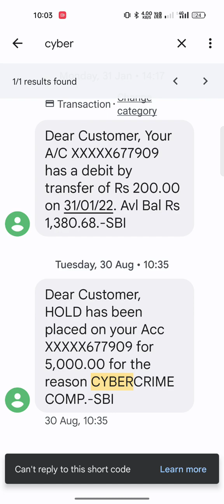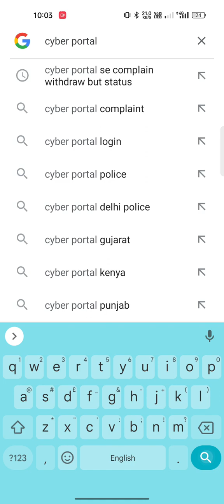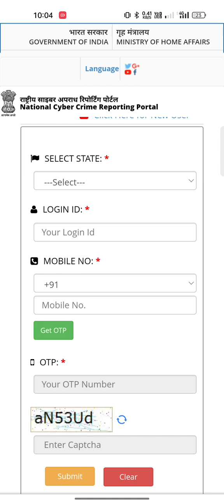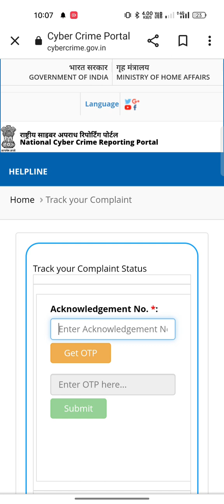cyber HOW TO REMOVE HOLD FROM ACOUNT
agar aap log Apne account se hold hatwana chahte to aap logon Ko simply cyber portal mein jakar apni ID banani hogi check complaint registered karni hogi jiske through ki aap log unki khilaf complaint kar sakte hain jinhone aapke khilaf hold lagwaya hai ki aapane froad transaction Kiya hai aap logon Ko simply cyber portal aapane website kisi bhi website mein jakar aap logon Ko cyber portal ki website mein jakar aap logon Ko complaint registry karni hai jismein aapane detail mein likhna hai ki hamare sath Aisa hua hai humne Jo coines kisi Ko sel kiya tha aur usko paise mere ko account mein itne aaye the to aap logon Ko Jaise hi uske bare mein pata chalta hai agar vah hold hatwane ke liye ready ho jata hai to aap logon ka yahan per bahut hi iji tarike se yah sab ho jaega agar vah hold roll kar deta hai cyber crime se to lekin ismein time lagega